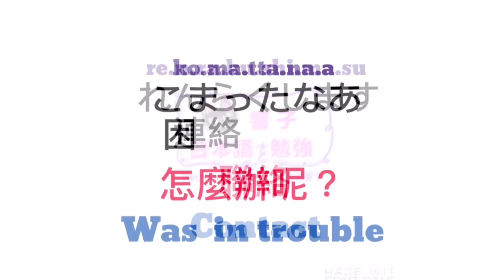大家的日本語 單字 | 日文教學 香港 | 日本語教學 | WORDS 85 [黑貓響子]